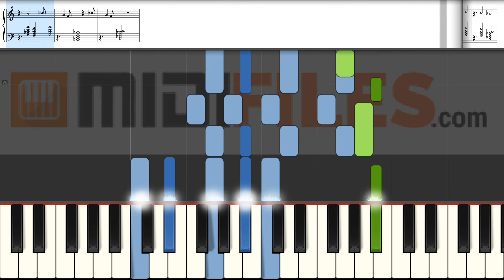Forever Yours [Avicii Tribute] - Avicii, Kygo & Sandro Cavazza (PIANO TUTORIAL)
With a MIDI (.mid or .kar), you'll be able to :
- Change sounds
FRANCAIS
* Production à la demande :

ESPANOL
Qué más ? :
- Produce tu propia pista de acompañamiento
- Cambiar sonidos

DEUTSCH
*MIDI-Produktionauf Anfrage